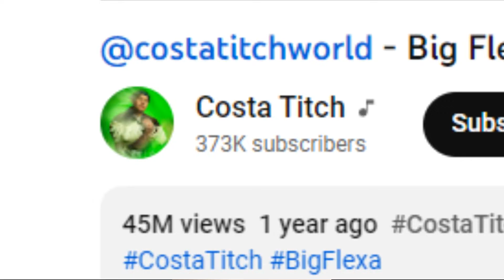Famous Celebrities Who Died African Rapper Costa Titch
Costantinos Tsobanoglou 10 September 1995 – 11 March 2023

In this video, we pay tribute to the life and legacy of Famous Celebrities  Costa Titch, the talented South African rapper who passed away tragically at the young age of 26. We explore Costa Titch's rise to fame in the South African hip hop scene and his unique style that captured the hearts of fans worldwide.

Through interviews with his family, friends, and fellow artists, we delve into the personal side of Costa Titch, his humble beginnings, and the passion and dedication he had for his craft. We also reflect on his impact on the music industry, his fans, and the broader cultural landscape in South Africa.

Join us as we celebrate the life and work of Costa Titch, and remember the joy and energy he brought to his music and his fans. Rest in peace, Costa Titch.